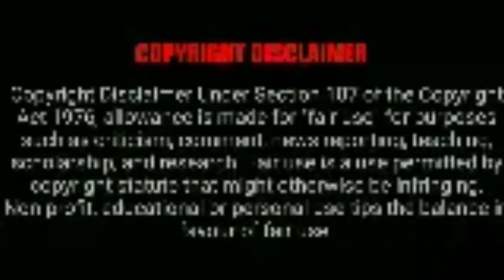Back Bacher webserie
➪ ʟɪᴋᴇ ❤️ᴄᴏᴍᴍᴇɴᴛ ɴᴅ sᴜʙᴄʀɪʙᴇ
➪ sᴜᴘᴘᴏʀᴛ ᴍʏ ᴅᴇᴀʀ ғʀɪᴇɴᴅs
𒊹︎︎︎ᴄᴏᴘʏʀɪɢʜᴛ ᴅɪsᴄʟᴀɪᴍᴇʀ ᴜɴᴅᴇʀ sᴇᴄᴛɪᴏɴs 107 ᴄᴏᴘʏ ʀɪɢʜsᴛs ᴀᴄᴛ ɪɴ 1976 ᴀʟʟᴏᴡᴀɴᴄᴇs ɪs ᴍᴀᴅᴇ ғᴏʀ "ғᴀɪʀ ᴜsᴇ" ғᴏʀ ᴘᴜʀᴘᴏsᴇ sᴜᴄʜ ᴀs
ᴄʀɪᴛɪsᴍ,ᴍᴇᴍᴇs,ᴄᴏᴍᴍᴇɴᴛs,ɴᴇᴡsʀᴇᴘᴏʀᴛɪɴɢ,ᴛᴇᴀᴄʜɪɴɢ,sᴄᴀʟʀsʜɪᴘ ᴀɴᴅ ʀᴇsᴇᴀʀᴄʜ.ғᴀɪʀ ᴜsᴇ ɪs ᴀ ᴜsᴇ ᴘᴇʀᴍɪᴛᴛᴇᴅ ʙʏ ᴀ ᴄᴏᴘʏʀɪɢʜᴛ sᴛᴀᴛᴜᴛᴇ ᴍɪɢʜᴛ ᴏᴛʜᴇʀᴡɪsᴇ ʙᴇ ɪɴғʀɪɴɪɴɢ ɴᴏɴ-ᴘʀᴏғɪᴛ,ᴇᴅᴜᴄᴀᴛɪᴏɴᴀʟ ᴏʀ ᴘᴇʀsᴏɴᴀʟ ᴛɪᴘs ᴛʜᴇ ʙᴀʟᴇɴᴄᴇ ɪɴ  ғᴀᴠᴏᴜʀ ғᴏʀ ғᴀɪʀ
ᴜsᴇ"